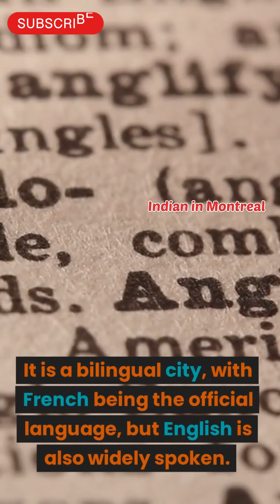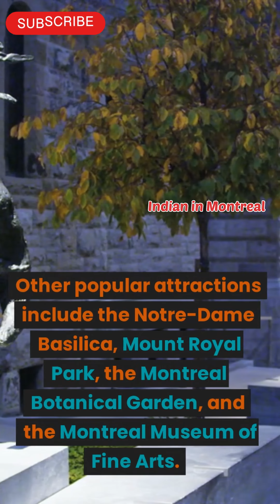Know About Quebec's Montreal in Canada | Indian in Montreal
Montreal is a City in Quebec, Canada. Watch this video to know more about the city and the special's of Quebec.